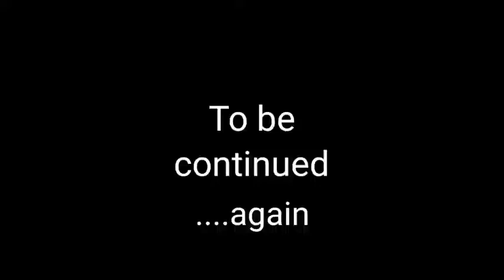Ninja Gaiden Sigma 2 (Master Collection) Tag Missions Acolyte 6-10/Funny Moments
More slow roasted slice n dice seasoned with occasional kill-stealing from my AI partner lol

Intro: 0:00
Acolyte 6: 0:18
Acolyte 7: 3:34
Acolyte 8: 7:17
Acolyte 9: 11:16
Acolyte 10: 14:11
Outro: 18:24